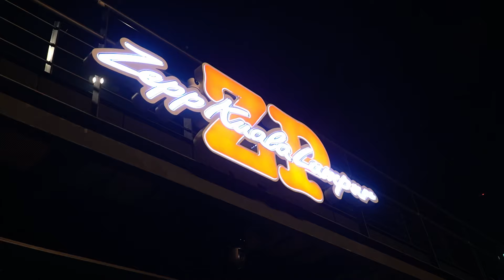Konsert Merah Hitam - KristalX Highlights